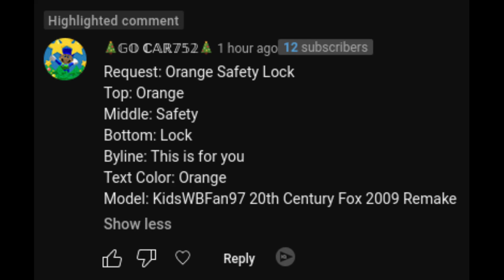[Request] Orange Safety Lock